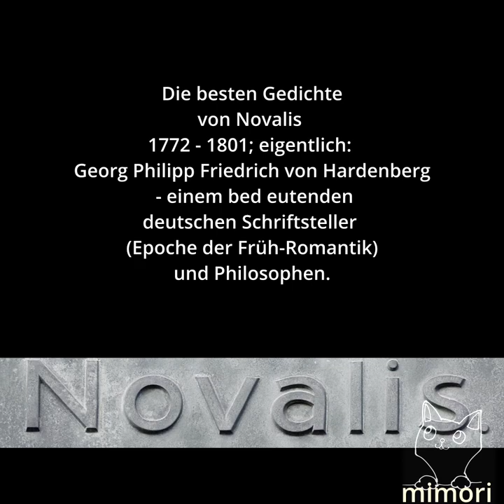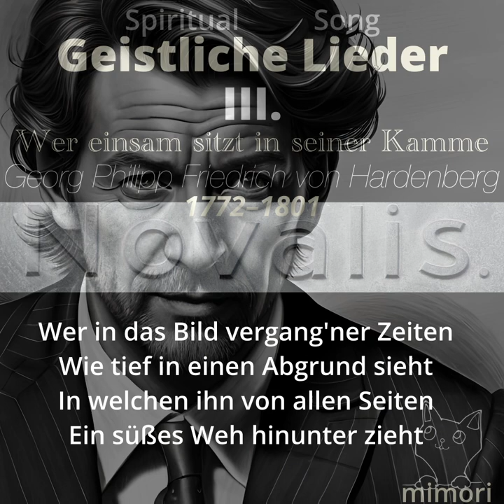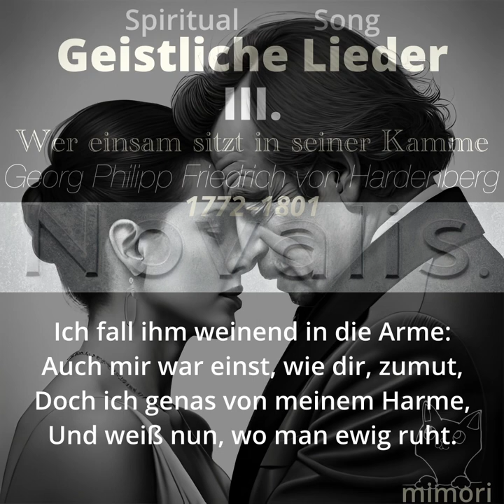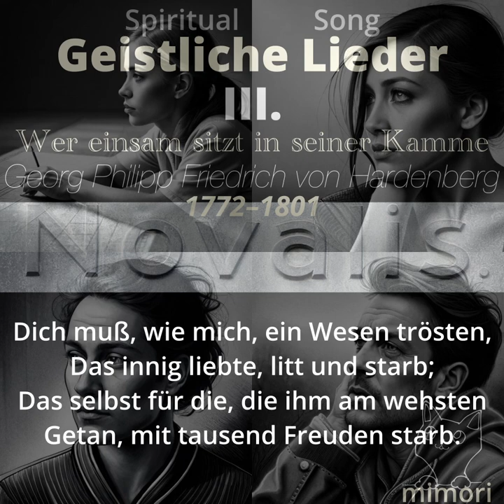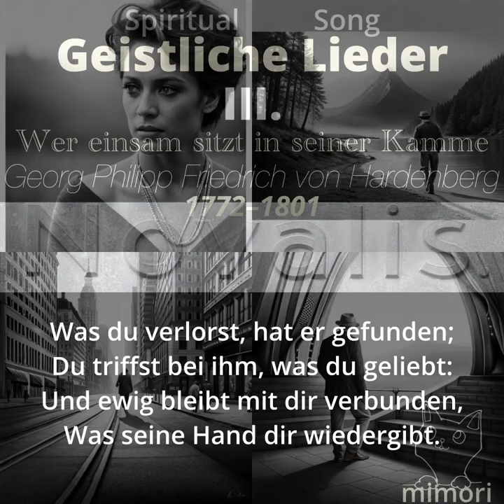Wunderschätze Cover (1976 Novalis) based on Live in Shibuya Yamaha 1982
Magical Idealism

Der Magische Idealismus ist ein zentrales Element der Frühromantik, das vor allem die Literatur und Philosophie Novalis’ durchzieht.

„Wenn ihr die Gedanken nicht mittelbar [...] vernehmbar machen könnt, so macht doch umgekehrt die äußeren Dinge unmittelbar [...] vernehmbar [...]. Beyde Operationen sind idealistisch. Wer beyde vollkommen in seiner Gewalt hat ist der magische Idealist.“(III, 301, 338)
Der Begriff des „magischen Idealismus“ bezeichnet einen zentralen Aspekt des Denkens und Schreibens bei Novalis. Es handelt sich um eine Operation, äußere und innere Welten in Harmonie zu bringen. Die „Magie“ gilt bei Novalis als „Sympathie des Zeichens mit dem Bezeichneten“ oder „Wechselrepraesentationslehre des Universumus“ (III, 266. 137). Er geht davon aus, dass der Mensch ein Spiegelbild des unendlichen Weltalls ist, und dass er deshalb im Inneren eine Unendlichkeit besitzt. „Magie“ ist in diesem Sinne die „Kunst, die Sinnenwelt willkürlich zu gebrauchen“ (II, 546, 109). Das Ziel des magischen Idealismus bei Novalis ist es, die verlorene ideale Harmonie zwischen Menschen und dem Ganzen, die man nur innerlich ahnen kann, in der Außenwelt zu realisieren, was Novalis selber durch seine dichterische Tätigkeit zu zeigen versuchte.

魔法のような理想主義

魔術的理想主義は初期ロマン主義の中心的な要素であり、特にノヴァリスの文学と哲学に貫かれています。

「間接的に思考を[...]聞こえるようにすることができない場合は、逆に、外部のものを直接[...]聞こえるように[...]。どちらの操作も理想的なものです。両方を完全に自分のコントロール下に置く者は、魔法の理想主義者である。」(III、301、338)
「魔法の理想主義」という用語は、ノヴァリスの思考と著作の中心的な側面を表しています。外側の世界と内側の世界を調和させる作業です。「魔術」はノヴァリスにとって「記号と記号内容の共鳴」あるいは「宇宙の交互表現の理論」として適用される(III, 266. 137)。彼は、人間は無限の宇宙を反映したものであり、したがって人間の中に無限があると仮定しています。この意味での「魔術」とは「感覚世界を自在に利用する術」」（II、546、109）。ノヴァーリスにおける魔術的理想主義の目標は、人間が内心でしか感知できない、人間と全体との間の失われた理想的な調和を外の世界で実現することであり、ノヴァーリス自身も詩活動を通じてそれを示そうとした。

„Religion des sichtbaren Weltalls“  目に見える宇宙の宗教

へーなんかそーなんだと
なにいってるのかわからないけど
で
ルードルフ・シュタイナーがノバリスを好きだったらしくて
シュタイナー教育に影響してるとかどっかにかいてあった